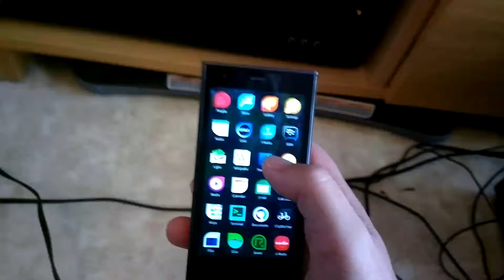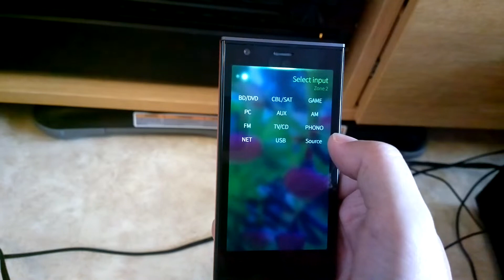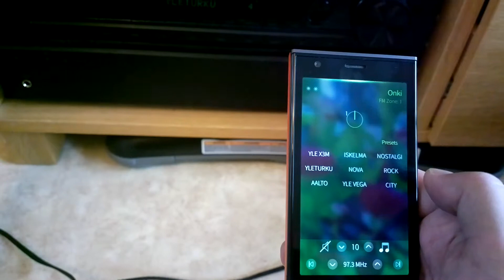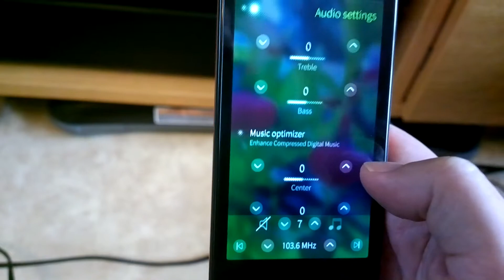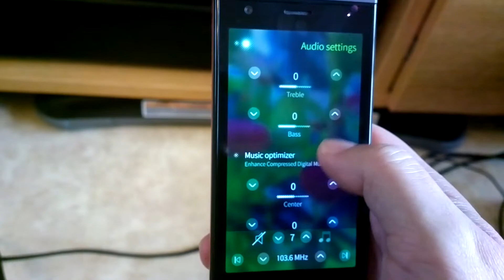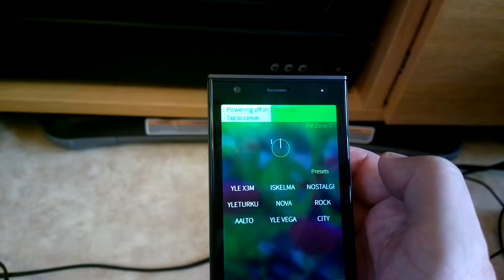Introduction to Onki, Onkyo & Integra remote control application for Jolla phone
A quick introduction to Onki 0.0.3. With Onki you can control your Onkyo and Integra A/V receiver(s) from your Jolla phone.

It is still a beta and there are many missing features but it is already quite usable for basic tasks.

You can follow the progress on my blog and please comment and let me know what you think.